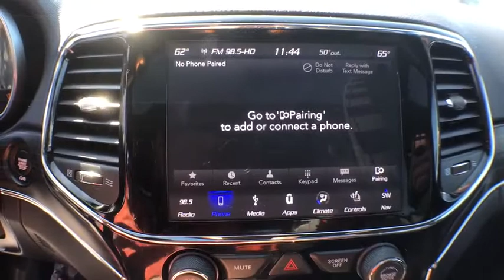2019 Jeep Grand Cherokee Near me Milford, Mendon, Worcester, Framingham MA, Providence, RI D10643LV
Bright White Clearcoat Used 2019 Jeep Grand Cherokee available near me in Milford, Massachusetts at Imperial CDJR. Servicing the Mendon, Worcester, Framingham MA, Providence, RI area.
2019 Jeep Grand Cherokee Limited - Stock#: D10643LV - VIN#: 1C4RJFBG2KC762569

Imperial CDJR
18 Uxbridge Rd

Navigation System, Sunroof / Moonroof, Power Leather Seats, Heated Seats, Backup Camera, Bluetooth, Remote Engine Start, Cruise Control, Power Windows, Power Locks, Steering Wheels Radio Controls, Aluminum Wheels, Blind Spot Monitoring, Cross Traffic Alert. Bright White Clearcoat 2019 Jeep Grand Cherokee Limited 4D Sport Utility Limited 4WD 8-Speed AutomaticbrbrbrClean CARFAX. CARFAX One-Owner. 3.6L V6 24V VVT Odometer is 11651 miles below market average!brbrMORE ABOUT US: Imperial Cars Purchase With Confidence: 1) Free Car Fax Vehicle History Report available for all our vehicles online. 2) Our vehicles are Imperial Certified and go through a rigorous 125-Point vehicle inspection. 3) Bottom line pricing. 4) 5-Day or 200 Mile Vehicle Exchange Program for your total confidence. If you are not happy with it bring it back within 5 days or 200 miles and we'll give you a credit of your full purchase price toward the purchase of another vehicle. (Excludes Renewed for You vehicles.)brbrPrice does not include tax, title, registration, documentation fee or other applicable fees, and includes our Imperial Trade Assistance Bonus of $1,000 for qualifying 2010 or newer retailable trades. To receive advertised promotional price, the vehicle must be paid in full and take same day delivery from dealer stock. Call or email our phone and internet team for the most current information and Imperial discounts. Price cannot be combined with any other discounts or promotions and is subject to change based on market value at any time without notice, customer must mention promo code in order to qualify for internet special discount. The information contained herein is deemed reliable but not guaranteed, dealer not responsible for any misprint involving the price or description of the vehicle, it's the sole responsibility of buyer to physically inspect and verify such information prior to purchasing. Transparency is our goal. NO WHOLESALERS OR DEALERS! Some of our Pre-Owned vehicles may be subject to unrepaired safety recalls. Check for a vehicle's unrepaired recalls by VIN